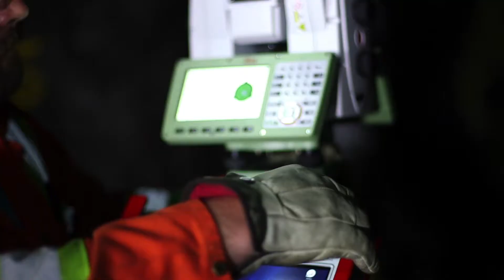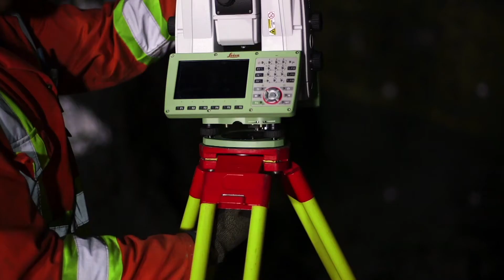MOSS Setup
Overbreak is one of the biggest issues underground mines face.

The Miner Operated Survey System has been proven to help reduce overbreak by 10-15% by enforcing best practices. The system puts a robotic total station in the hands of miners for direction and gives them much more autonomy and confidence in their work. The software is fully matured and is packed with decades of input from miners, geologist and engineers.

Operations, Engineering, and Geology departments at a mine are constantly kept up to date on the progress of all active headings. Mishaps at the face can be addressed the day of, instead of in days or weeks, which can prevent expensive rework. Miners are provided ample feedback in order to help their drilling improve, stay consistent and to prevent them from deviating from design. Miners can see how well they are progressing and will have more accountability of their work.

Mine to design with MOSS!